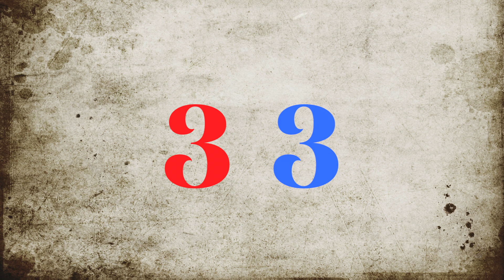Odd and Even Numbers 1 to 50 | Educational | ABC Learning Fun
Hi Children, let's learn odd and even numbers from 1 to 50 from this video.